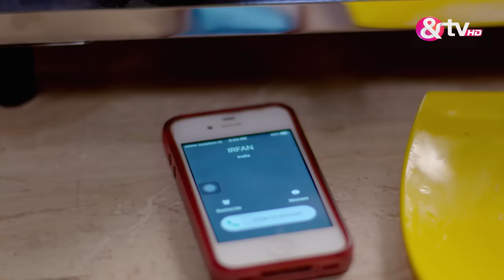Tere Bin | Ep.2 | Nandini को याद आए Akshay संग बीती यादें | Full Episode | AND TV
Show Name : Tere Bin
Producer/Star Cast : Hosts: Bharti Singh,Ravi Dubey

Tere Bin is a Hindi romantic drama television series starring Shefali Sharma, Gaurav Khanna and Khushboo Tawde. The story revolves around Dr. Akshay, who marries Vijaya, the widow of his friend Nilesh. Akshay sacrifices his love for Dr. Nandini, for Vijayas self-respect, but this sacrifice creates a storm in his life.

Click here  watch Webisode on YouTube ►PL_bx64ia-qJnMXixaokfHkxX6qLGqGqBG
Click here  watch Quick Recap on YouTube ►PL_bx64ia-qJnLw4zPPuBJw2OFG1MXmLCJ
Click here  watch HIghlight on YouTube ►PL_bx64ia-qJnO2yeaYWxwR3WMq3dekipe
Click here  watch Week In Shorts on YouTube ►PL_bx64ia-qJlAdOi1voU_DhGhOok0lWvQ